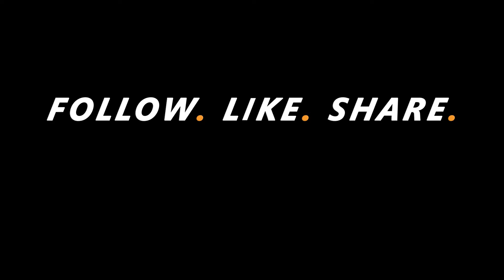Jason Shelley - Tandem Skydive at Skydive Indianapolis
Jason Shelley's Tandem Skydive at Skydive Indianapolis!

--- Intro ---

--- Pre Jump ---

--- Freefall Music ---